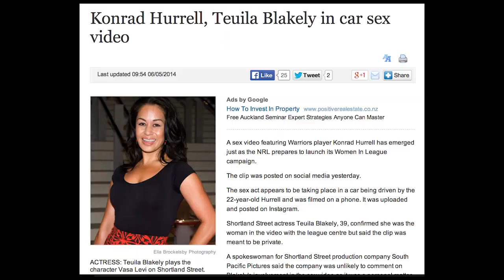Teuila Blakely on life and 'that' moment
AS SEEN ON THECOCONET.TV

Close ya Snapchats! Ditch the hashtags and the newspaper headlines because we got the real word from Teuila herself. These are her thoughts on life, love and living with the stigma of being 'the girl in the video' - TEUILA TALKS